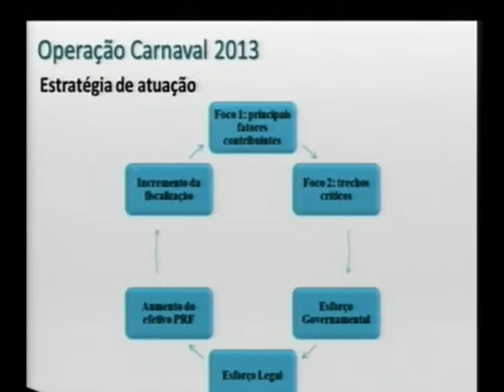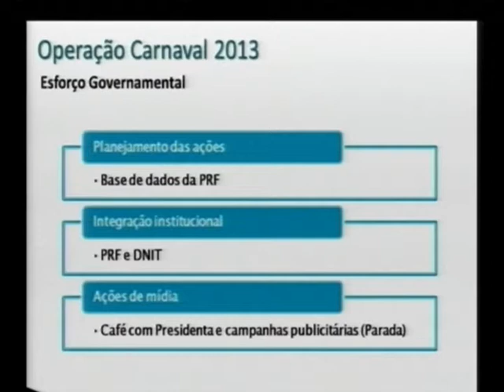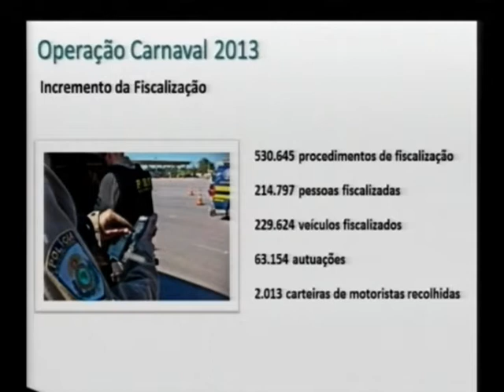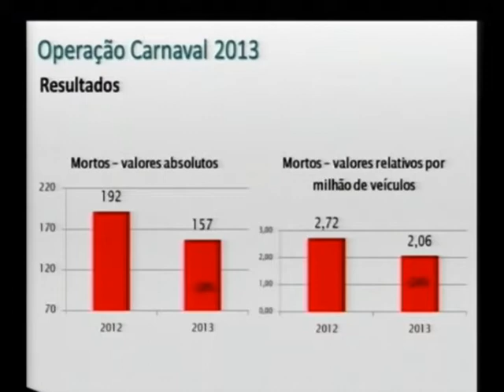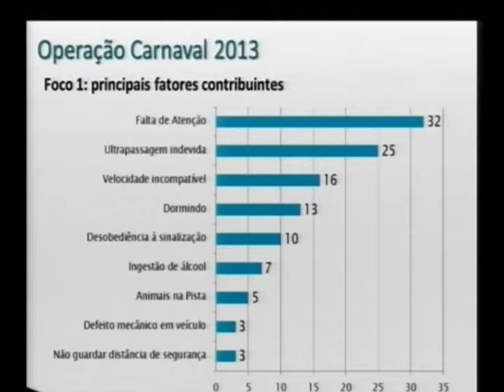Ministério da Justiça divulga números da Operação Carnaval 2013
ATIVIDADES DO GOVERNO -- 14.02.13: Nesta quinta-feira (14), o Ministério da Justiça (MJ) e a Polícia Rodoviária Federal (PRF) divulgaram o balanço da Operação Carnaval 2013. Esse foi o primeiro feriado com a Lei Seca mais rigorosa. Os dados da fiscalização apontam que o índice de mortes registrado é o menor em 10 anos. Durante o feriado, a PRF registrou queda de 18% no número de mortes, de 19% no total de feridos e de 10% no número de ocorrências em comparação com 2012. O balanço foi divulgado pelo ministro da Justiça, José Eduardo Cardozo, e pela diretora-geral da PRF, Maria Alice Nascimento Souza. Veja na íntegra a coletiva de imprensa.